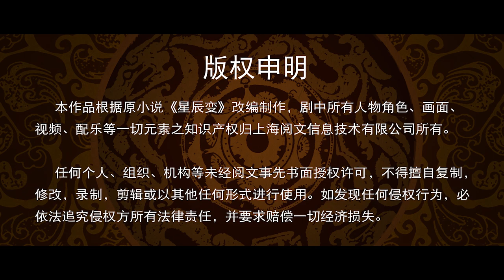🌟 MULTISUB |《星辰变》Stellar Transformations EP21 | 重遇敌手 | 阅文动漫 | 官方Official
更新时间：每周一，周四18:00(UTC+8)更新两集✨

简介
    故事主角秦家三世子秦羽由于天生无法修炼内功成为上位者，父亲便将他安置在云雾山庄，为了得到父亲的重视与关心，毅然选择修炼痛苦艰难的外功。拜赵云兴为师，开启了一段艰苦的外功修炼。从马贼手中救下了儿时玩伴铁山和铁小璐，他的热血与真情感动天地，天降流星泪，融入他的体内，注定平凡的命运仿佛破茧化蝶一般蜕变。